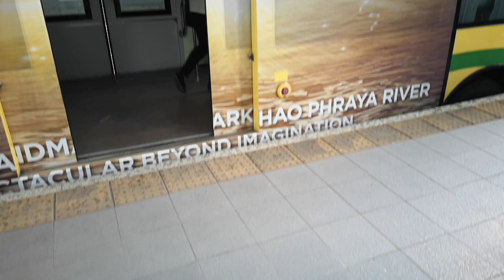Bangkok BRT『Sunlong SLK6125CNG』Departing from Technic Krungthep Station